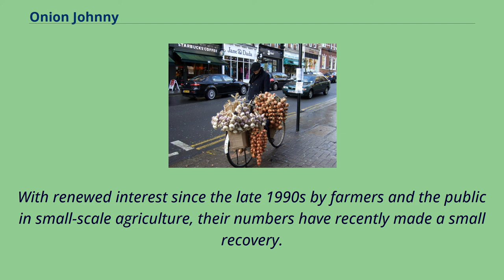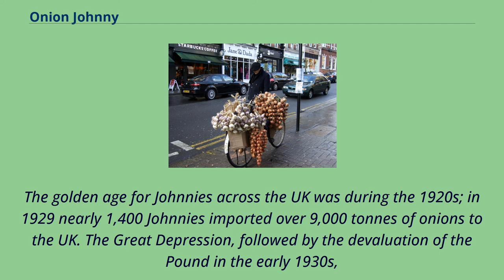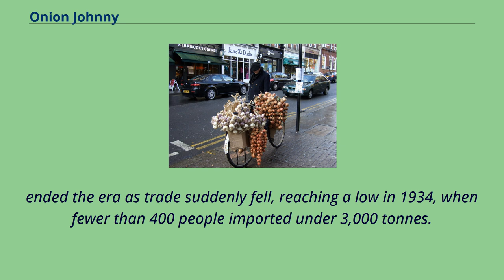Onion Johnny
Agricultural_occupations_(plant)
France–United_Kingdom_relations
Onion Johnny in Hampstead, London, 2008 Onion Johnnies （Welsh: Sioni Winwns） were Breton farmers and agricultural labourers who travelled on bicycles selling distinctive pink onions door to door in Great Britain, and especially in Wales.
They have adapted this nickname for themselves in Breton as ar Johniged or ar Johnniged.
Declining since the 1950s to only a few, the Onion Johnny was once very common.
With renewed interest since the late 1990s by farmers and the public in small-scale agriculture, their numbers have recently made a small recovery.
Dressed in striped Breton shirt and beret, riding a bicycle hung with onions, the Onion Johnny became the stereotypical image of the Frenchman and was possibly in many cases the only contact that ordinary British people had with France and French people.
Stringing onions in Porthmadog, Wales （1958） The trade may have begun in 1828 when the first successful trip is said to have been made by Henri Ollivier.
From the area around Roscoff in Brittany known as Bro Rosko, Johnnies found a more profitable market in Britain than in France, and typically brought their harvest across the English Channel in July to store in rented barns,
returning home in December or January.
They could have sold their produce in Paris, but the roads and the railways were bad in the 19th century and going there was a long and difficult trip; crossing the channel was shorter and easier.
As the early Johnnies were all Breton-speakers, Wales was a favoured destination.
Breton is a Brythonic language related to Welsh and Cornish, and the Johnnies would have found Welsh a far easier language to learn than English.
The Johnnies who regularly visited Wales in the nineteenth century b...